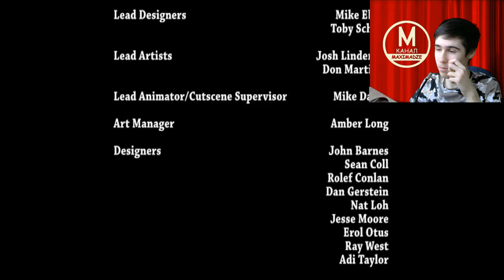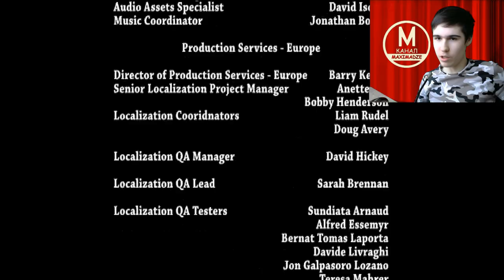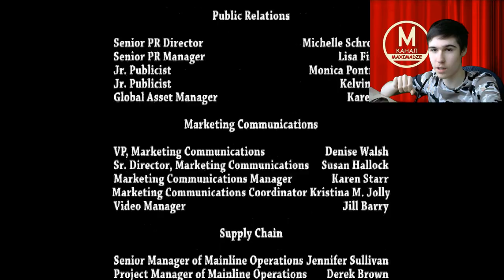Мадагаскар 2 прохождение 6 серия ФИНАЛ